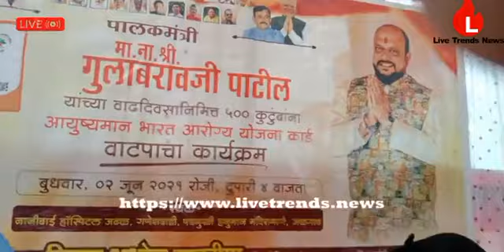शिवसेनेतर्फे ५०० कुटुंबांना आयुष्यमान भारत कार्डचे वाटप !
जळगाव संदीप होले । गणेशवाडी येथील नानीबाई दावाखान्याजवळ शिवसेना महानगरतर्फे आयोजित शिबीरात ५०० कुटुंबियांना आयुष्यमान भारत कार्डाचे वाटप करण्यात येत आहे. याप्रसंगी महापौर जयश्री महाजन, शिवसेना महानगरप्रमुख शरद तायडे, शिवसेना पक्षप्रमुख विष्णू भंगाळे, माजी महापौर नितीन लढ्ढा यांच्यासह शिवसैनिक आदी उपस्थित होते.